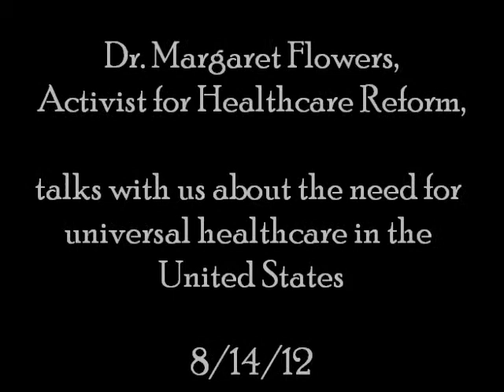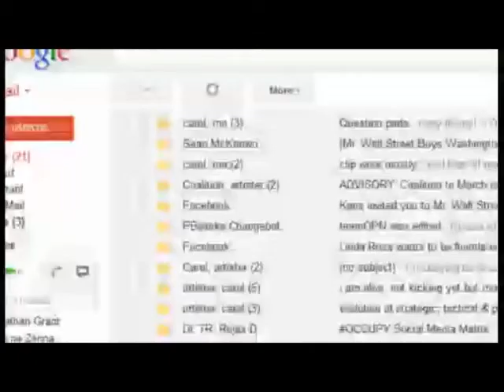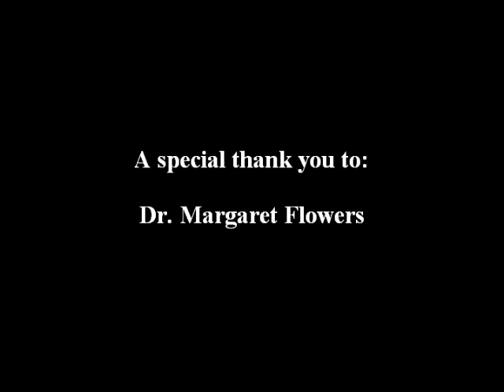OPN interview with Pediatrician and Activist, Dr. Margaret Flowers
Dr. Margaret Flowers speaks with OPN about the importance of a single payer healthcare system and universal healthcare for all. To find out more information about Margaret you can go To learn more about single payer healthcare go